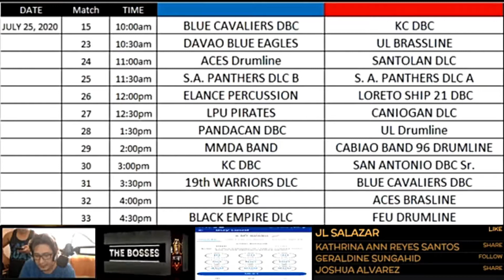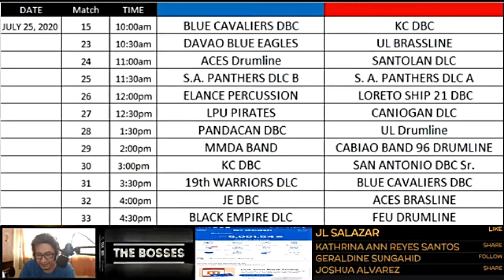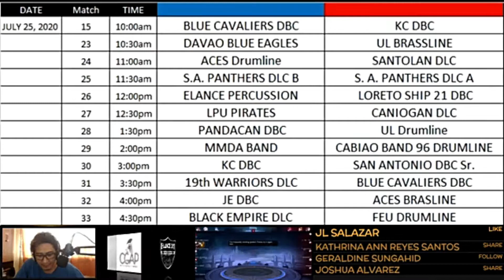Aces drumline vs Santolan Drum & Lyre Corps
Match 24
MLBB Drum Corps Edition Season 2
Elimination